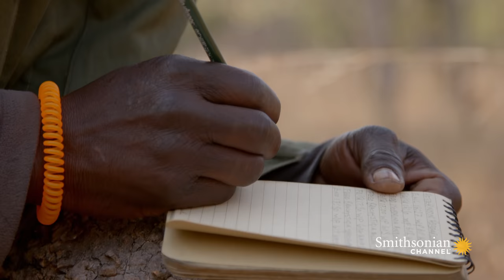A Biologist Studies a New Species of Baboon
An American biologist sets out to study the little-known Kinda baboon species – and this involves getting close to them in their natural habitat. Everything is of interest, from their fur patterns to their mannerisms.